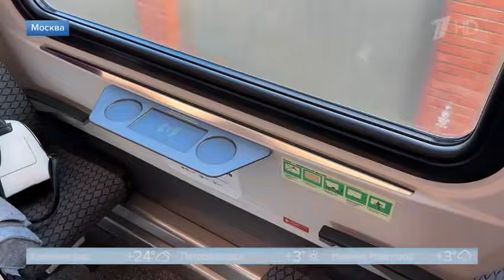Первый канал. Первый поезд "Иволга" 4-го поколения вышел на Московские центральные диаметры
Программа "Время"
Электропоезд "Иволга 4.0" производства Тверского вагоностроительного завода (входит в состав ТМХ)